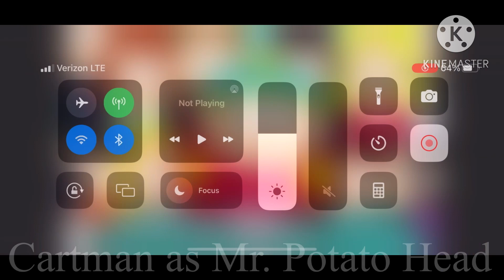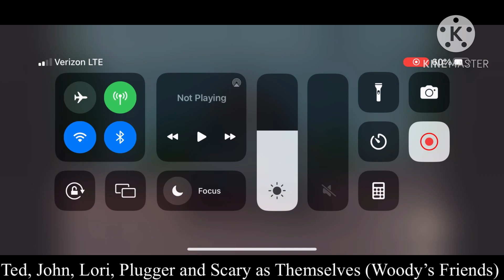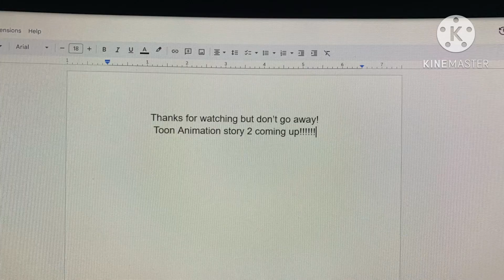Toon Animation story part 23 (Final part) End Credits